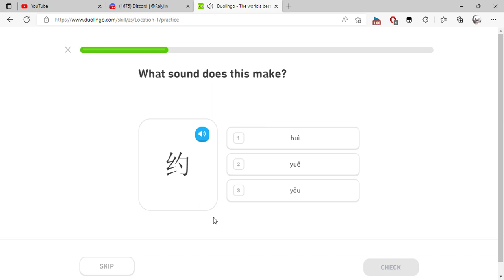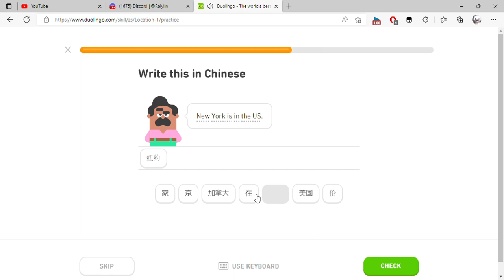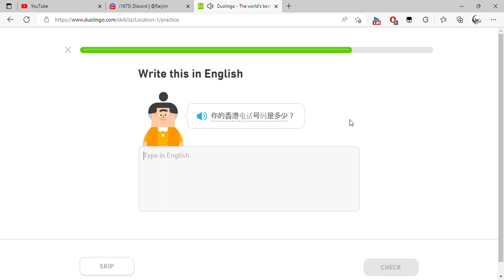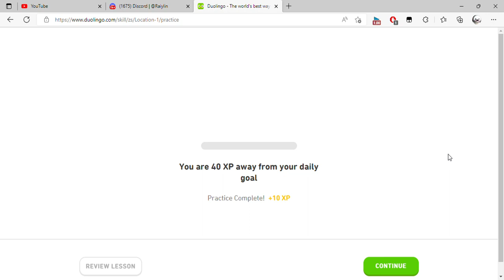Duolingo The world's best way to learn Chinese and 2 more pages Personal Microsoft​ Edge 2022